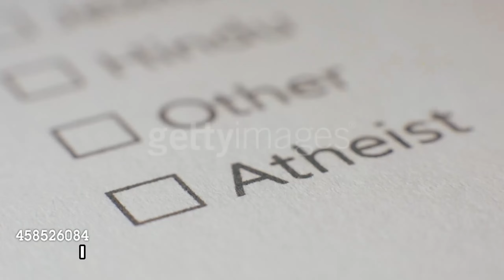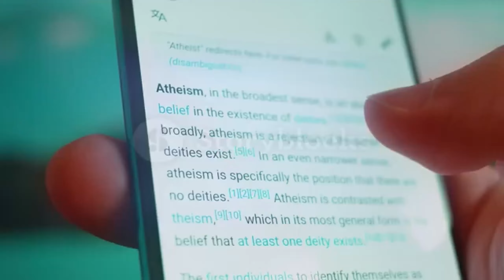Why You Believe In God Without Even Knowing! (Atheism is a Lie)